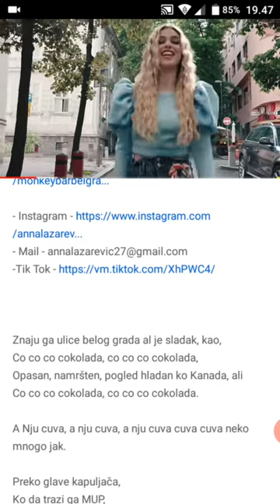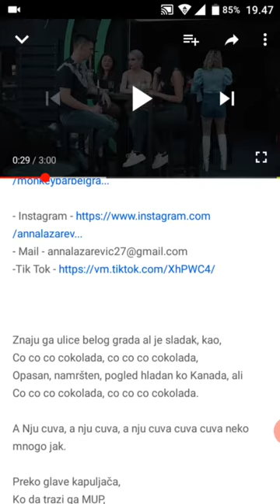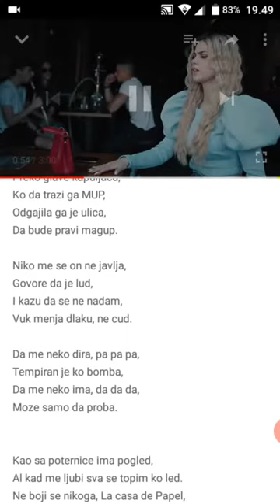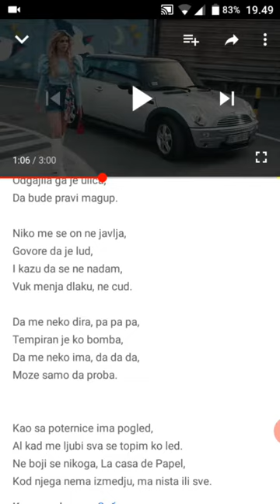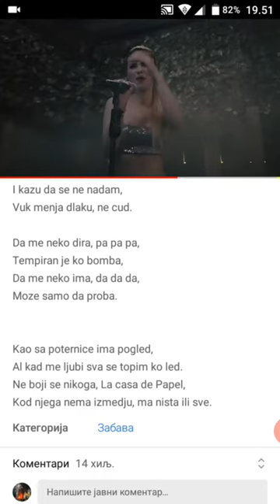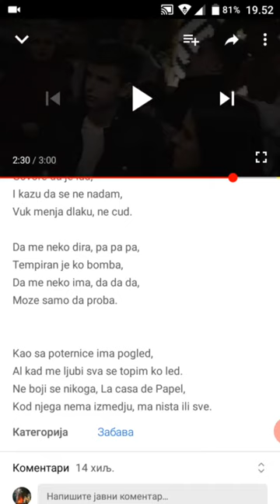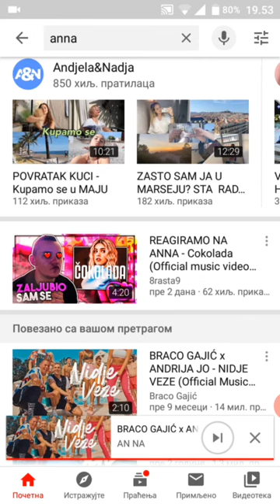Reakcija na ANNA Cokolada